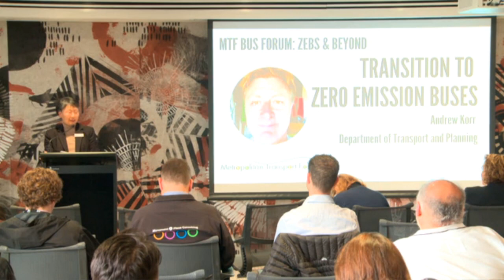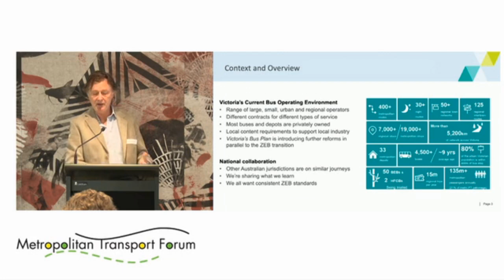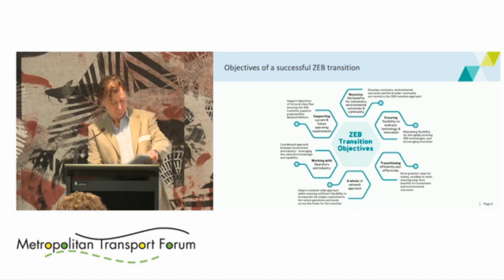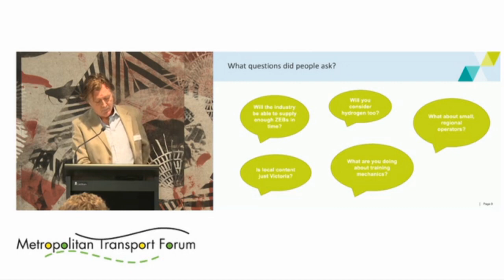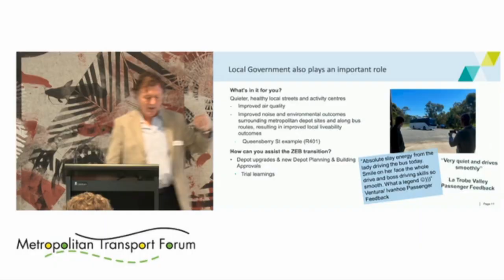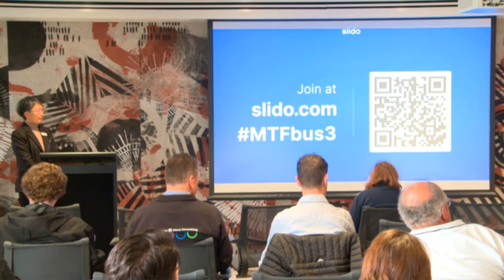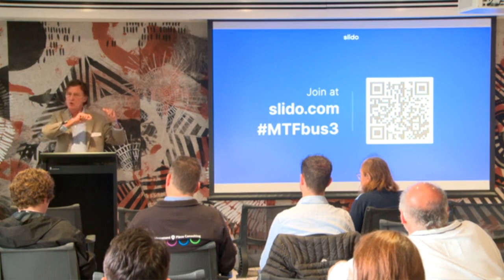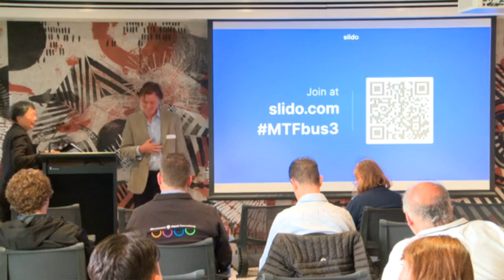MTF Bus Forum 3: Victoria’s Transition to Zero Emission Buses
Victoria’s Transition to Zero Emission Buses
Andrew Korr
Director Commercial Planning at Department of Transport and Planning
Introduced by Cr Anna Chen, MTF Bus Ambassador
24 October 2023